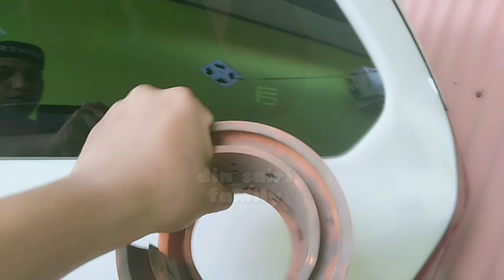Pengalaman Setahun menggunakan spring Buffer Stabilizer, 🙏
🙏 mohon maaf sebelumnya saya hanya menceritakan pengalaman saya menggunakan Buffer ini di jalanan pulau seram Maluku 🙏